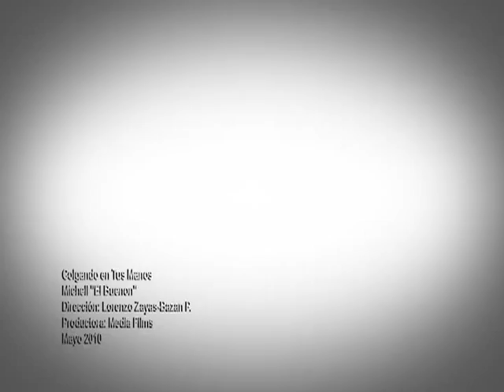michell colgando en tus manos